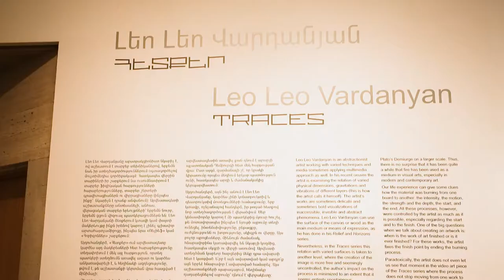«Լեո Լեո Վարդանյան․ հետքեր» ցուցադրության բացումը ԳԱԿ-ում / "Leo Leo Vardanyan: Traces"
«Լեո Լեո Վարդանյան․ հետքեր» ցուցադրություն
«Պատկերասրահ Մեկ»
Գաֆէսճեան արվեստի կենտրոն
Մարտ 04, 2022 – Մայիս 29, 2022

«Լեո Լեո Վարդանյան․ հետքեր» ցուցադրությունը բացվեց մարտի 4-ին Կենտրոնի «Պատկերասրահ Մեկ»-ում՝ ներկայացնելով արվեստագետի վերջին շրջանի կարևոր շարքերից մեկը։

Լեո Լեո Վարդանյանը աբստրակցիոնիստ նկարիչ է, ով աշխատում է տարբեր տեխնիկաներով, երբեմն նաև իր ստեղծագործություններում օգտագործելով մուլտիմեդիա գործիքակազմ։ Հատկապես վերջին տարիների իր շարքերում նա ուսումնասիրում է տարբեր ֆիզիկական հարթությունների հարաբերությունները, տարբեր շերտերի գրավիտացիաներն ու վիբրացիաները (ինչպես ինքը՝ նկարիչն է դրանք անվանում)։

«Հետքեր»-ում արվեստագետը կարծես այդ մակերեսների հետ հարաբերությունը տեղափոխում է մեկ այլ հարթություն, որտեղ պատկերի ստեղծումն առավել ազատ ու անկառավարելի է, և հեղինակի ազդեցությունը, թվում է, թե աշխատանքի կերտման վրա հասցված է մինիմալի։

«Հետքեր» շարքի համար նկարիչը ստեղծել է այն պայմաններն ու միջավայրը, որում կրակի բոցերն ու շիթերը, կլանելով մանրաթելային տախտակի վրա փակցված ենթաշրջանակով կտավը, վերացական պատկերներ են կերտում։ Ի սկզբանե որպես վիդեոարտի համար արված աշխատանք, այն առանձին կյանք ստացավ՝ դառնալով վերոնշյալ վիդեոարտի ածանցյալ, բայց ինքնուրույն ստեղծագործությունների շարք։

Գաֆէսճեան արվեստի կենտրոնն այս ցուցադրությամբ նաև սկսում է «Տաբուլա ռազա» նախագիծը։ Նպատակը սրահի մաքուր, հարթ, դատարկ պատը օգտագործելն է՝ կյանքի կոչելով տարբեր ցուցադրություններ և նախագծեր (այդ թվում՝ փորձարարական)։ Տաբուլա ռազան, որ լատիներենից թարգմանաբար նշանակում է «հարթ, մաքուր տախտակ», դեռևս հին հունական փիլիսոփայությունից սերող տերմին է․ այն կիրառվում է իմացաբանական և հոգեբանական առումով, երբ մարդու գիտակցությունը ծնվելու պահին մաքուր տախտակի հետ է համեմատվում։ Շատ խորհրդանշական է սկսել «Տաբուլա ռազա» նախագիծը Լեո Լեո Վարդանյանի «Հետքեր» շարքով, որտեղ ոչ փոխաբերական, այլ իրական մաքուր սպիտակ տախտակները լիցքավորվում են նոր շերտերով ու իմաստներով։

«Լեո Լեո Վարդանյան․ հետքեր» ցուցադրությունը գործելու է 2022 թվականի մարտի 4-ից մինչև մայիսի 29-ը: Մուտքն ազատ է:

"Leo Leo Vardanyan: Traces"  Exhibition
Gallery One
Cafesjian Center for the Arts

Leo Leo Vardanyan: Traces exhibition opened on March 4 in Gallery One of CCA.

Leo Leo Vardanyan is an abstractionist artist working with varied techniques and media, sometimes applying multimedia approach as well. In his recent works, the artist has examined the relation of varied physical dimensions, gravitations, and vibrations of different layers (this is how the artist calls it himself).

In the Traces series, this relation with varied surfaces is taken to another level, where the creation of the image is more free and seemingly uncontrolled; the author’s impact on the process is minimized to an extent that it seems entirely spontaneous.
The artist created special conditions and environment for the Traces series, when fire flames and jets swallowed the canvas on the stretcher attached to the fiberboard, thus leaving abstract images and traces on the latter. Initially created for a video art piece, it has developed into a separate series, becoming derivative to the mentioned video artwork.

With this exhibition, CCA also launches the project Tabula Rasa. The aim is to use the clear and blank wall of Gallery One, realizing different exhibitions and experimental projects. Tabula Rasa (Latin translation: "blank slate") is a term that derives from Greek Philosophy: in an epistemological and psychological context, the theory offers that individuals are born without built-in mental content like a blank slate/board, and therefore all knowledge comes from experience or perception. In this context, it is indeed symbolic to start the project with Leo Leo Vardanyan’s Traces, where real blank boards are literally charged with new layers and meanings.

Leo Leo Vardanyan: Traces exhibition will last from March 4 to May 29, 2022. The entrance is free of charge.